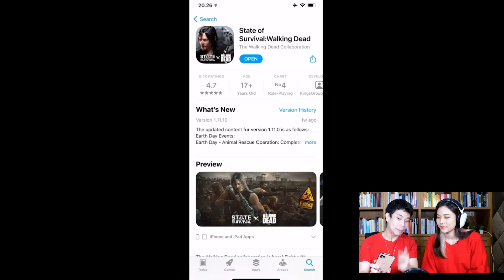24 JAM MASAK BARENG JESS NO LIMIT!